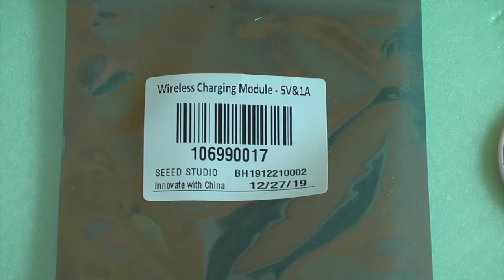How to make the Magic Mouse Wireless Charging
If  Magic Mouse3  comes to the market,  it has a certainly a wireless charger on board. This is a makers version. Without any non-reversible steps I went from a Magic Mouse 2011 to version 2020. In this part 2 we see  a way to modify the Magic Mouse to charge wirelessy the Li-ion battery. Two parts are important; the Li-ion AA battery (with build-in charger and over- and under protection circuit) and the wireless charge modules with the coils and mini boards.